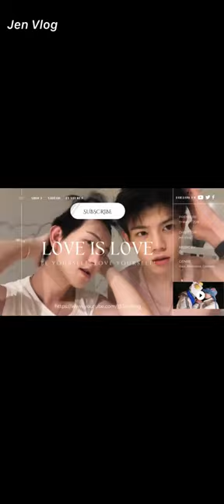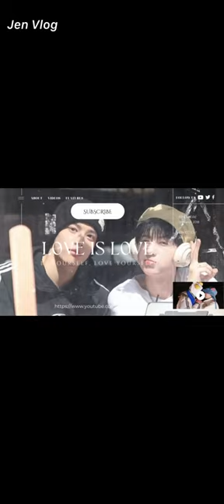[Engsub/BL] Performing artificial respiration || Chen Lv & Liu Cong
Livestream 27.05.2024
Chen Lv/ Trần Luật: @Clv陈律
Date of birth/ Sinh ngày: 25/09/1997
Date of birth/ Sinh ngày: 27/09/2001
Height/ Chiều cao: 1m85
Hometown/ Quê quán: Guangzhou, Guangdong Province/ Quảng Châu, Quảng Đông

Jen Vlog